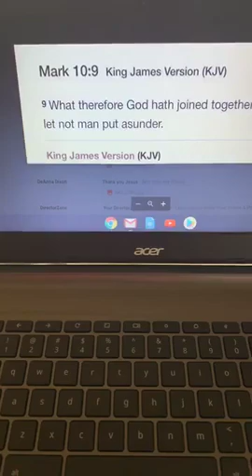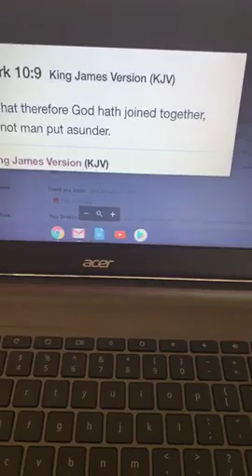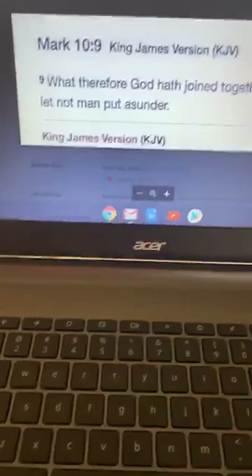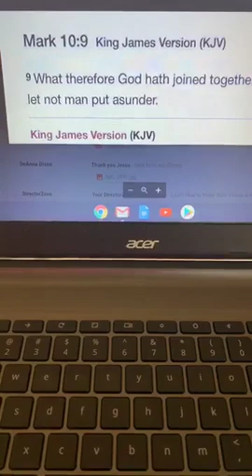WAIT ON GOD FOR RELATIONSHIPS WITH MEN AND WOMEN